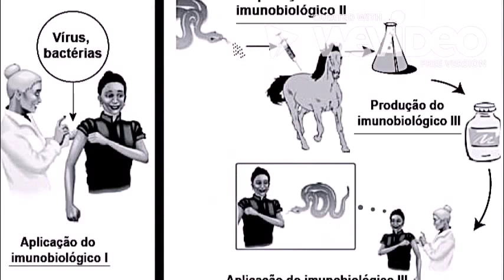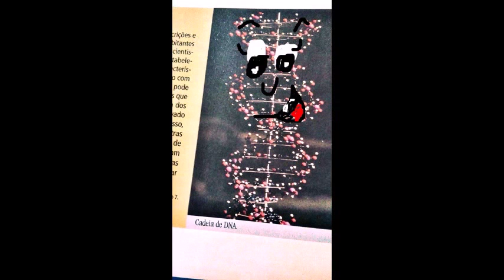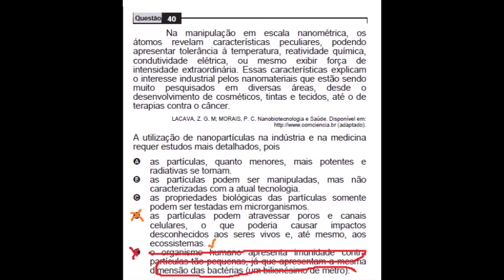ENEM 2009 questão 40